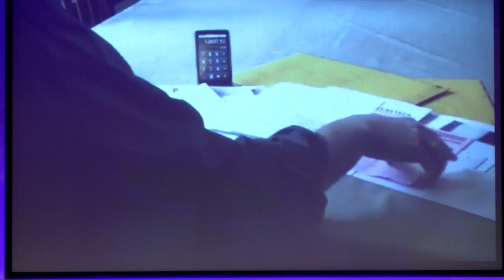February 19, 2017 - Pastor Rob Jones "Acts Part 48"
This video contains copyright material we do not claim ownership of. All rights and ownership belong to the original artists.